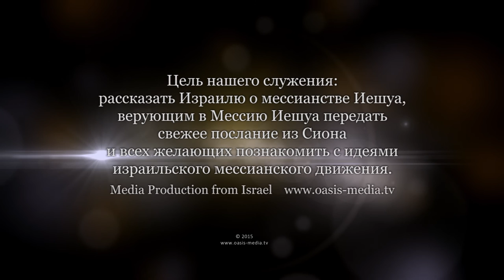О поддержке Израиля (Джерри Маквей)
Джерри Маквей - пастор христианского центра в Чикаго (Америка).
Сегодня многие верующие в Иешуа понимают как важно быть вместе с Израилем. Но некоторые выступают против этого. Писание дает нам несколько причин, почему мы должны молиться и поддерживать еврейский народ.
Во-первых, Божье Слово повелевает нам молиться за мир Иерусалима. Иерусалим называется городом великого царя, также и потому что Иешуа вернется, чтобы править там. Когда народ Израиля примет Иешуа как своего Господа и Спасителя, то остальному миру это принесет еще большее благословение.
Во-вторых, Бог дал спасение всему миру, через народ Израиля. Писание говорит, что весь Израиль спасется.
В-третьих, нам нужно поддерживать Израиль, потому что будущее мира зависит от этого. Бог говорит провозглашать благословение и преуспевание на Иерусалим.
Антисемитизм очень реален в нашем мире и он растет, поэтому я призываю всех пасторов научить своих людей поддерживать Израиль, от этого также зависит их благословение. В Бытие 12 главе Бог говорит Аврааму, что благословит тех, кто благословит его. Это обетование действует и сегодня.
В-четвертых, в Израиле благословятся все племена земные.
В-пятых, возвращение Иешуа произойдет, когда израильский народ воззовет : "Благословен Грядущий во имя Господне!"